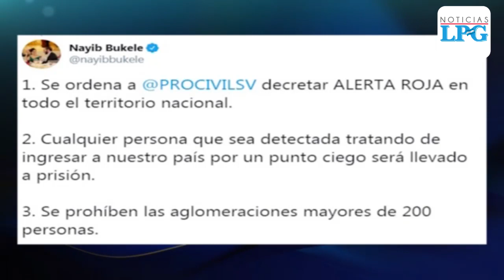Gabinete de salud amplía sobre alerta roja en El Salvador por coronavirus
La Dirección General de Protección Civil decretó este viernes por la mañana la alerta roja en el territorio salvadoreño y se prohibieron las aglomeraciones mayores a 200 personas por la epidemia de coronavirus que avanza por el mundo.

¡Visítenos!